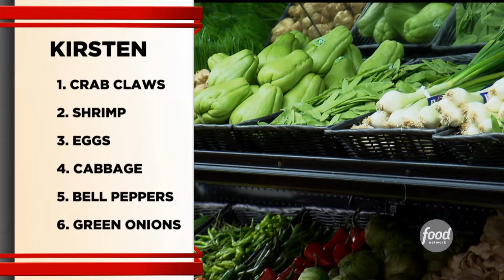International Dish Battle | Guy’s Grocery Games Full Episode Recap | S2 E3 | Food Network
Four chefs must make an international dish using only the ingredients in the middle aisles of the store. Next, the chefs have to make their best seafood dish with 5 Ingredients or Less. Finally, there are twists around every turn as the two remaining chefs make their signature hamburger, but the grocery store might be Out of Stock of their preferred ingredients! The prevailing chef could win up to $20,000.
Stream more GroceryGames on Max!

Guy Fieri sends four talented chefs running through the aisles in a high-stakes, high-skills, grocery store cooking competition. The chefs are hit by real-world challenges like finding workarounds when all the essential ingredients are suddenly "out-of-stock" or having to create a masterpiece when you can only cook with "5 items or less" or on a $10 budget. In the end, the food does the talking, as the last chef standing has the chance to make some serious dough!